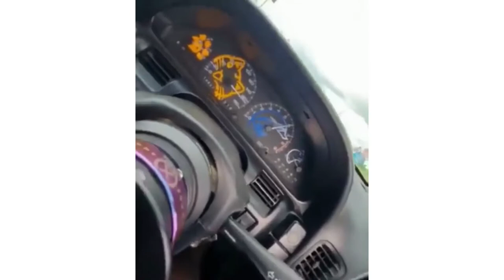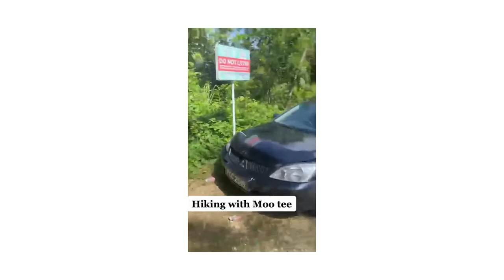Only In Trinidad Funny Videos Compilation #29 || Mouttxt Part 1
Only In Trinidad Funny Videos Compilation #28 || Mouttxt Part 1

✅ DAILY UPLOADS! ✅